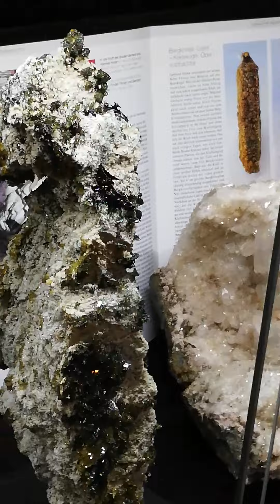Mineralieninfo Bramberg 2022